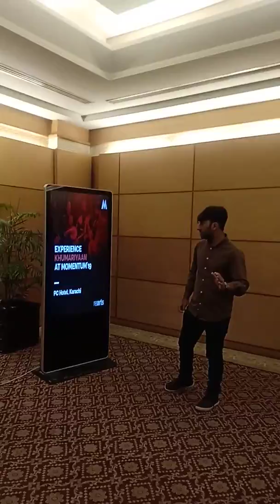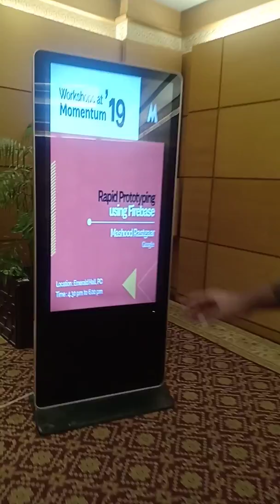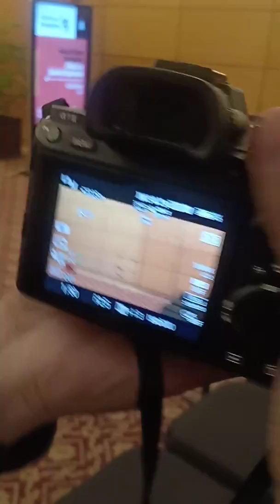Momemtum event coverage live with us Muhammad Yasir Zain rizvi and jahanzaib & lots of fun